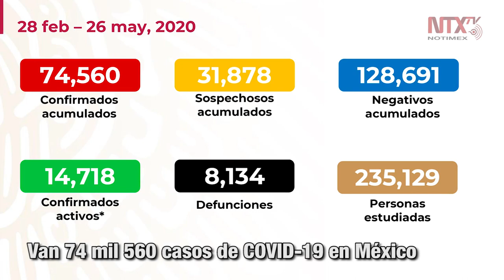Corte Informativo 27-05-2020